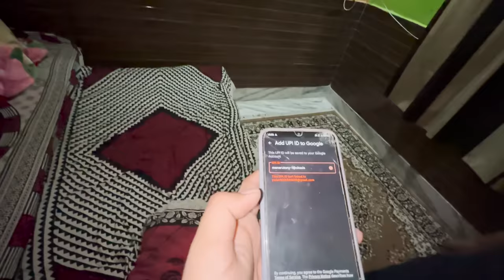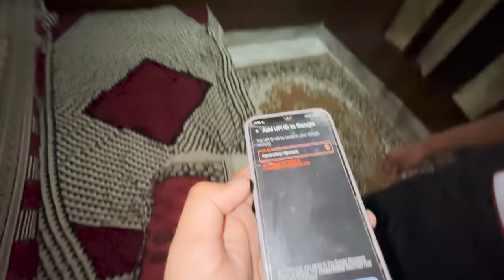1.5 Lakh Kharch Kar Diye Gifts par | My First Vlog😱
My Setup
RTX 3070
32 GB RAM